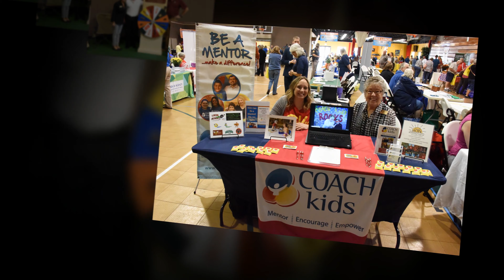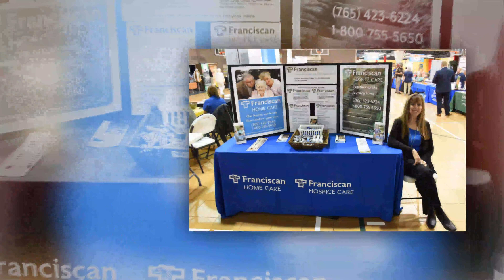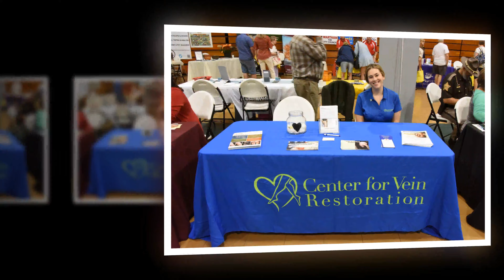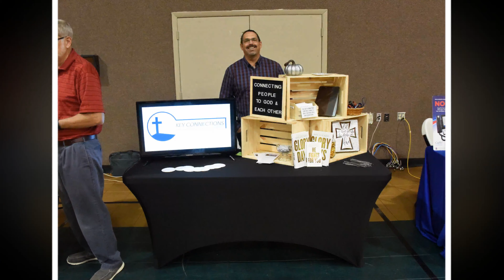30th Annual Senior Fair in the Community Life Center at First Church of the Nazarene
by Russ Kaspar • September 25, 2019

The 30th Annual Senior Fair was held Wednesday, September 25, from 9 a.m. to 2 p.m. at the Community Life Center, which is behind the First Church of the Nazarene at 2056 E. Wabash St.

This year’s theme is “Thirty Years of Celebrating Seniors”.
One of the main objectives of the day was to “improve the quality of life for area seniors”.  This was accomplished through free health screenings, ideas and options for improving your home or your health, connecting with your bank or insurance provider, law enforcement, government officials, and of course, connecting with friends and family over a free breakfast and lunch.
Breakfast was served by Hoops. Lunch was served by Shoup’s Catering. Healthy Communities of Clinton County Coalition offered the following free health screenings — blood pressure, blood glucose and BMI (body mass index). Flu and pneumonia shots from the Clinton County Health Department was available for a fee.
Individuals received totes to carry their information and things from the Fair.
On-stage entertainment was provided by the Wildcat Creek String Band.
Karen Butcher was recognized for 30 years of service to Kaspar Media and her clients.  Karen was presented with a photo of a beautiful German movement mahogany wall clock that will be arriving next week from Ellis Jewelers.
The Senior Fair was presented by Center Township of Clinton County, Encompass Credit Union with two locations in Frankfort and one in Tipton and by WILO Community Radio/Clinton County Daily News.com.

Songs "I Prase You" &
"The Man Who Loved Me Way Back When"
Written & Performed by Randy Beard

Song "Wings of an Angel"  Composed & Performed
by Russell Kaspar
Produced by Erick F Dircks